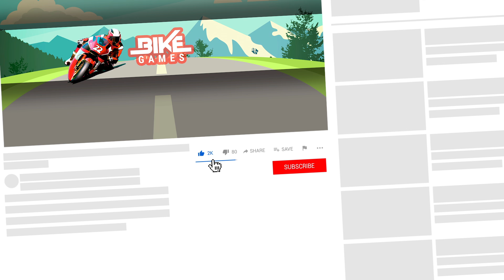Offroad Dino Escape Heavy Bike Racing - #3 Android Gameplay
The Offroad Dino Escape Heavy Bike Racing Game is something more than the ordinary dino games and heavy bike games. In this video i show Android Gameplay.

Offroad Dino Escape Heavy Bike Racing
by Versatile Games Studio